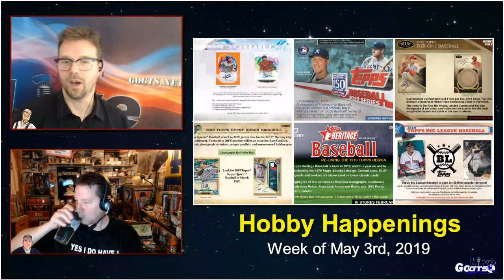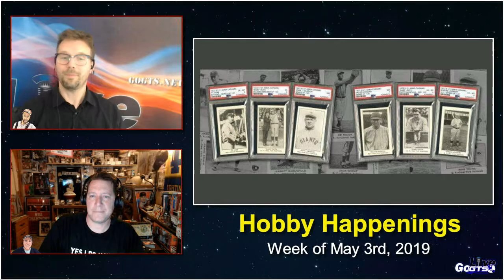Hobby Happenings: Week Of May 3rd, 2019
We cover all of this week's news and notes from around TheHobby with "Hobby Happenings" for the week ending on May 3rd, 2019. Check it out!

Twitch.tv/GoGTSLive